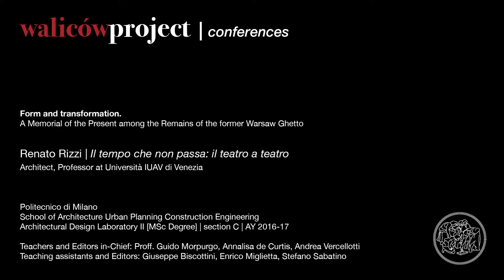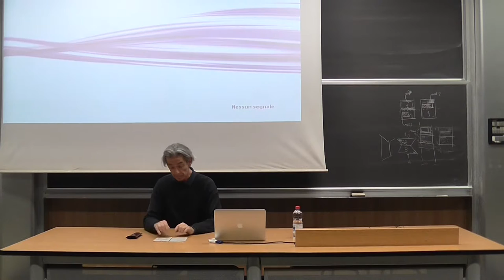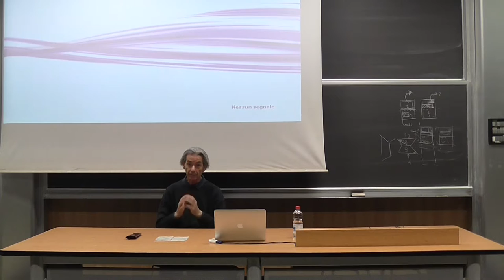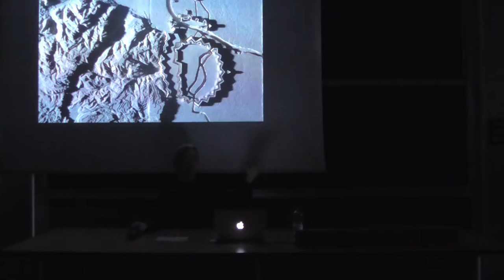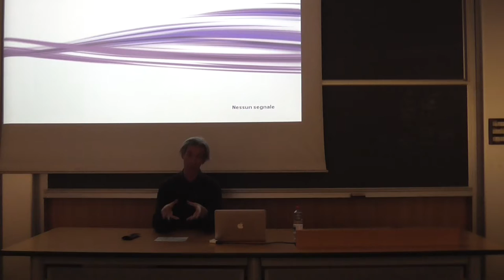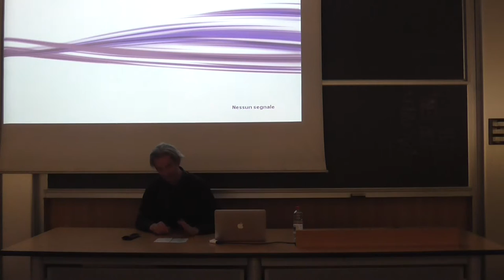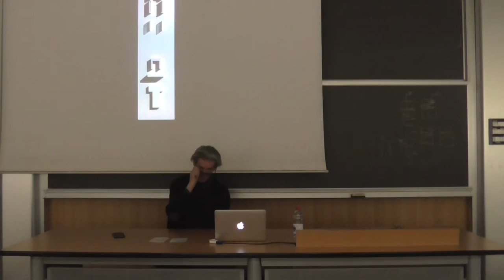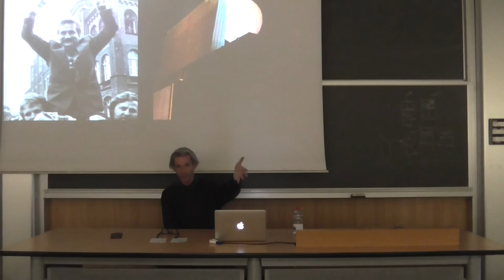Renato Rizzi | Il tempo che non passa: Il teatro a teatro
Renato Rizzi, Architect and Professor at Università IUAV di Venezia

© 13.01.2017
Politecnico di Milano | AUIC School
Architectural Design Laboratory II [MSc] - section C
AY 2016-17